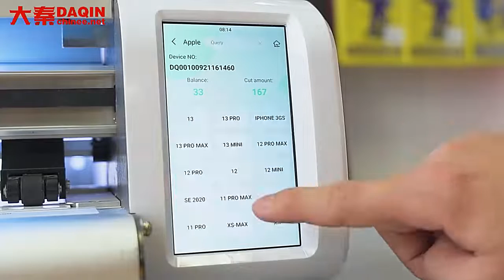IDskinCcutter 2022 | You Can Make Protectors For screen , Mobile Full Body ,Back Sticker And So On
Build your own small business to produce the following products with Daqin machine: custom mobile phone skin / case / screen protector / 360 degree full protection film.